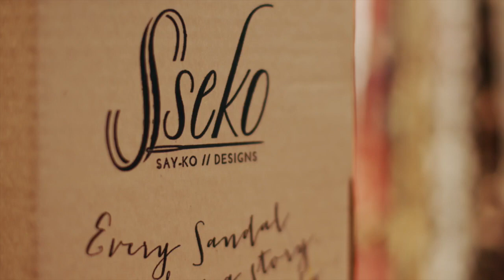Grande Visão 2017 Liz Bohannon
Em meio a uma jornada recheada de incertezas em Uganda, Liz percebeu que bastava dizer "sim" para as coisas que Deus estava mostrando para ser usada por Ele, e assim ela acabou mudando a vida de centenas de garotas, e também a sua própria, naquele país.